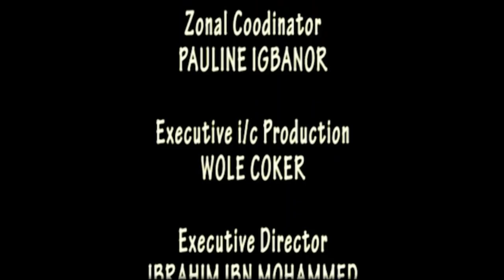Tales by Moonlight: PROCRASTINATION